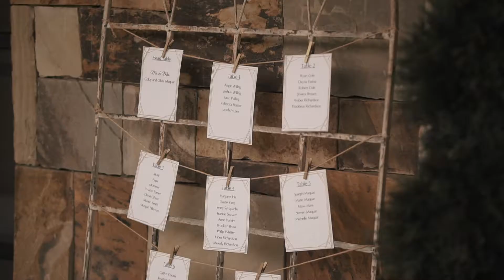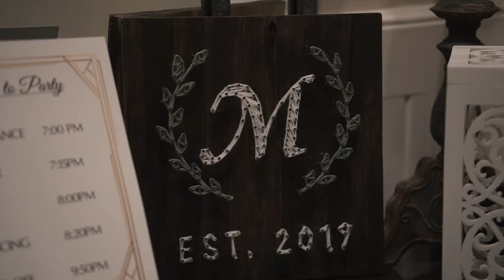Groom cries when he sees his Bride - Greystone Estate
Check out this gorgeous wedding at Greystone Estate. Not only were Olivia and Colby one of the most down to earth couples I've ever had, they also knew how to have a blast. From including their dog in their wedding to doing New Orleans style wedding dancing, there was never a dull moment. Check out the film!